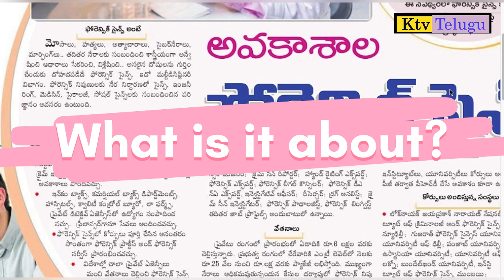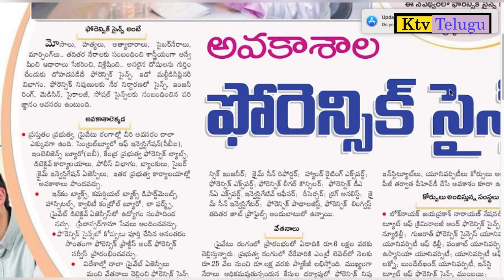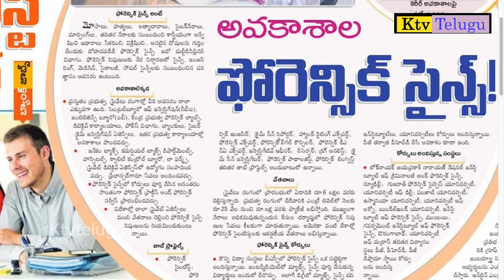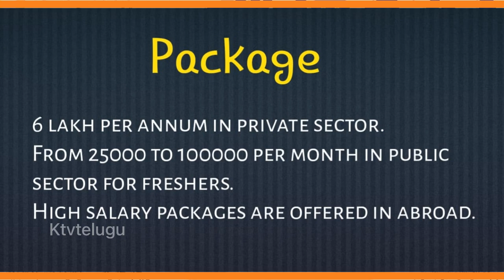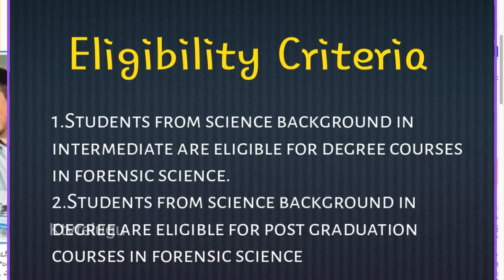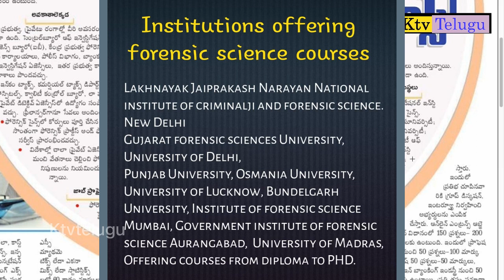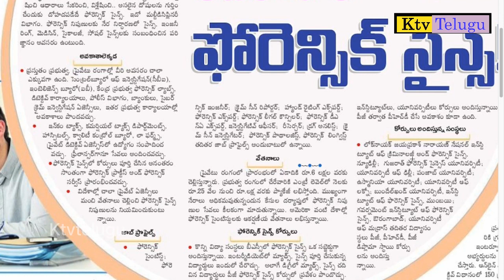Full details about Forensic Science Courses in Telugu || Kumar tv Telugu